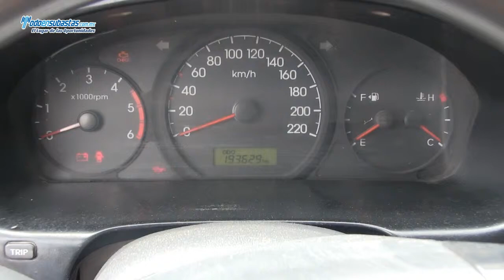DODGE H100 Van Diésel / 2011